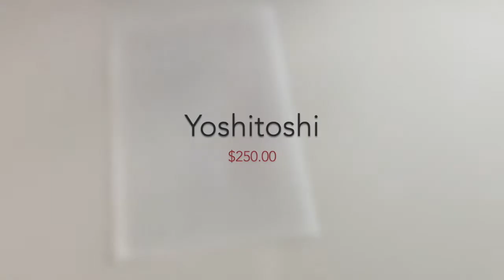Tokugawa Ieyasu - By Yoshitoshi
SERIES: A Mirror of Famous Generals of Japan (#11).

This series dates from a 5-6 year period in Yoshitoshi's career of much personal and financial difficulty. Although well known and reasonably productive, Yoshitoshi went through several periods where he was quite destitute and dependent upon supporters for upkeep.

The series, 'Mirror of Famous Generals of Japan,' was very well received, and sold well. The series features images of warriors from throughout Japan's history with accompanying text. Many editions appear to have been issued, with differing color schemes and quality of impressions.